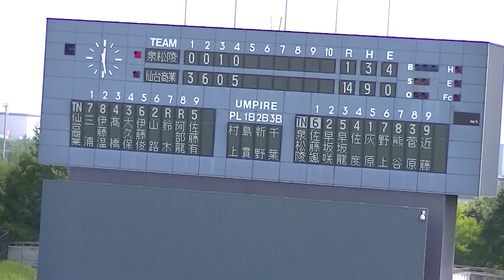R6年9/1 仙台商業＆泉松陵（4回）「第18回秋季宮城県高等学校野球 地区大会」